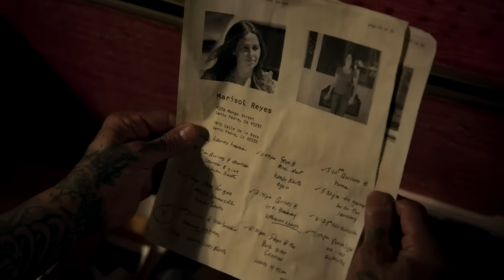"BANDOLERO" - Don Omar ft. 2Pac, 50 Cent, & Biggie (Remix) | MAYANS M.C.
If You really like my work, You can support me (THANK YOU!)

I loved this remix and I immediately thought it'd be great to do such a video about Mayans. I hope You will like it!

Video: "Mayans M.C." TV Series by Kurt Sutter
Music: edited "Don Omar - Bandolero Remix ft 2Pac, 50 Cent, Eminem, The Notorious BIG, Eazy E, Ice Cube, Snoop Dogg" by RapMusicHD